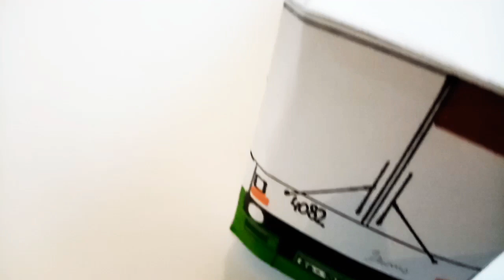Ikarus 280 DPMK #4082